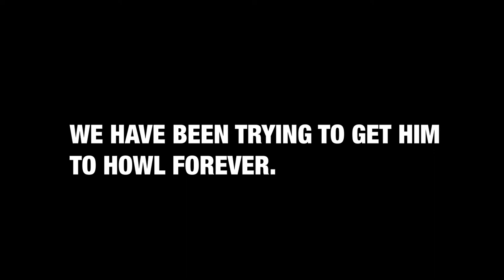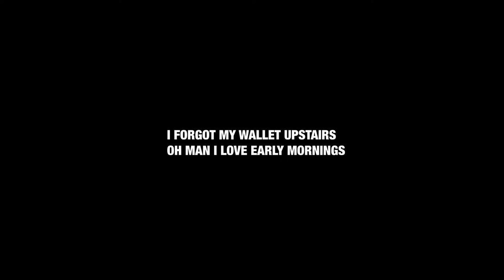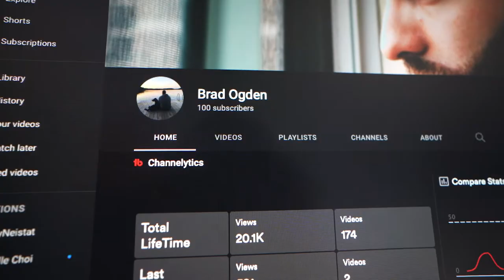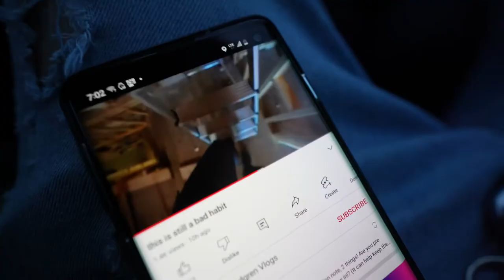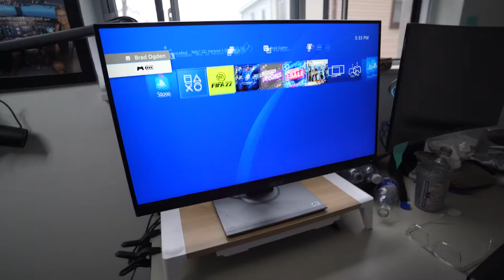Why You're Feeling Burned Out and What to Do About It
In this week's vlog I discuss how I have felt nothing but exhaustion.